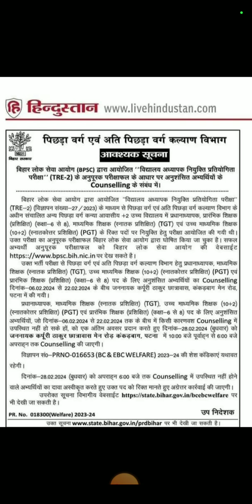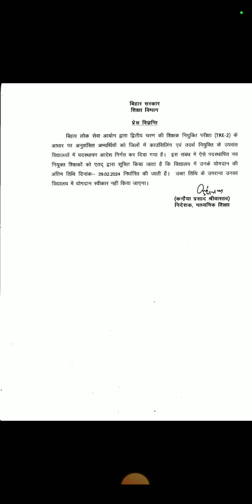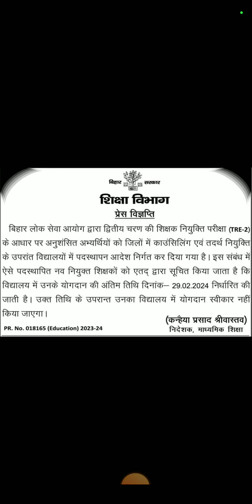बिहार शिक्षक बहाली(BPSC TRE 2.0&3.0):तीसरे चरण में अब तक कितने आवेदन??काउन्सलिंग का अंतिम मौका कब??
bpsc bihar tre2.0&3.0 शिक्षक बहाली बिहार शिक्षक बहाली(BPSC TRE 2.0&3.0):तीसरे चरण में अब तक कितने आवेदन??काउन्सलिंग का अंतिम मौका कब??